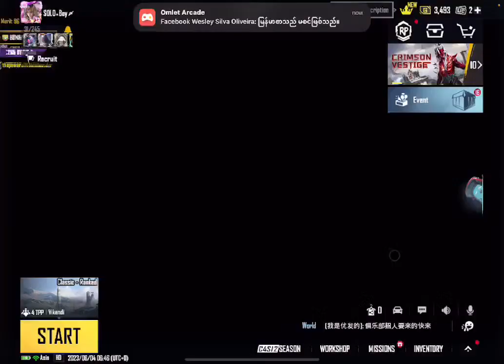Ye Lay - PUBG Mobile. - Watch me play PUBG MOBILE #3